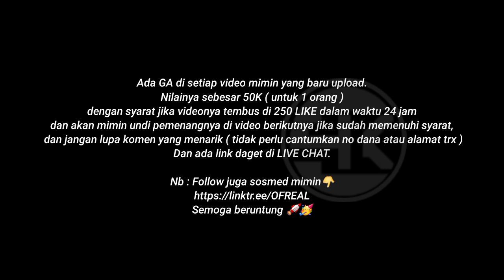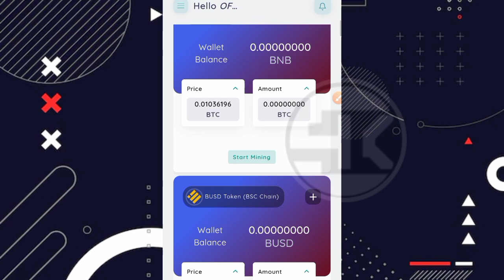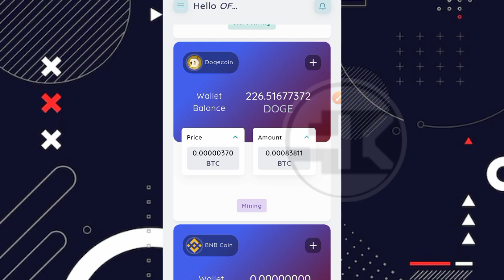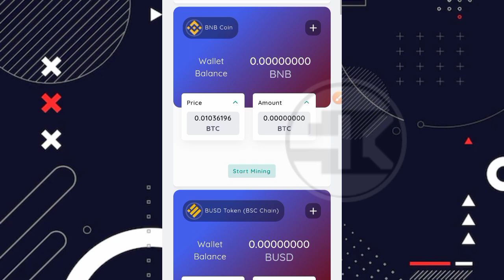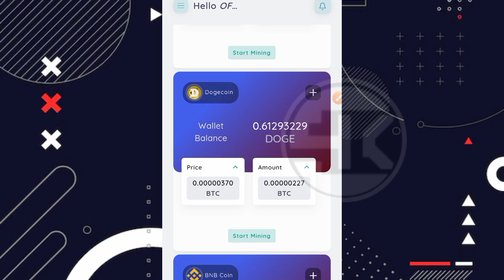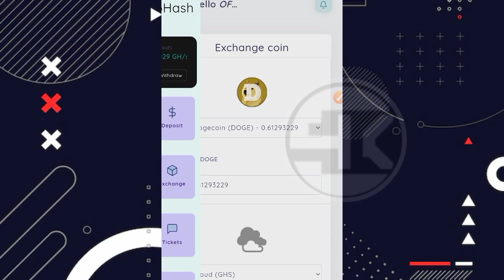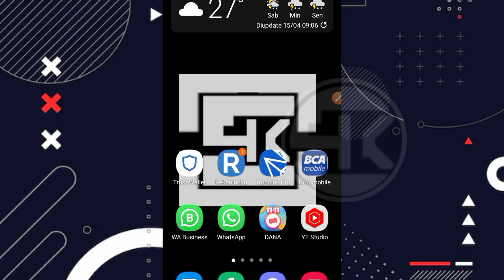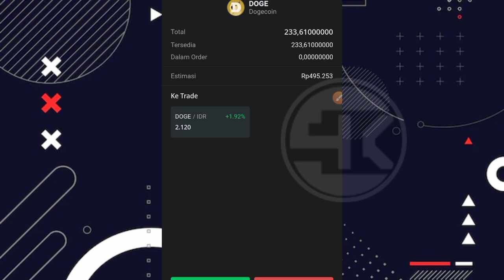GOKIL NIH !! ADA 30 COIN YANG BISA DI GARAP | CLOUD MINING DOGECOIN TERBUKTI MEMBAYAR TANPA DEPOSIT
⛔ PERHATIAN ⛔